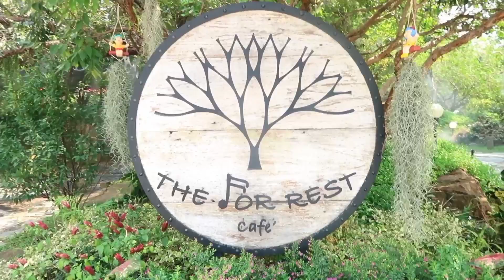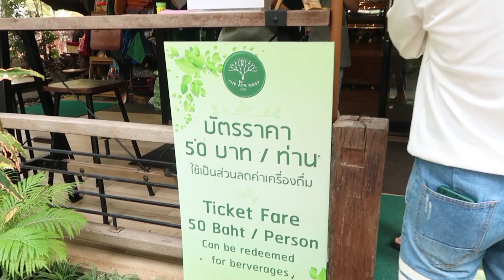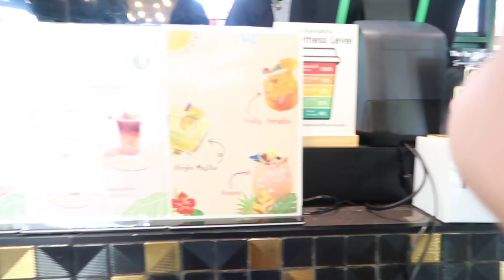CAFE VLOG | ANG GANDA NG LUGAR | bethanywanasai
Hi everyone! I'm Bethany Wanasai a Filipino wife with Thai Husband and living here in Thailand.